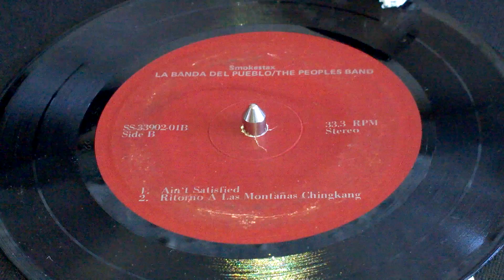La Banda Del Pueblo The Peoples Band "Ain't satisfied" Woman's Lib Workers Right Soul 7" EP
La Banda Del Pueblo/The Peoples Band "Ain't satisfied" off the 7" EP, on Smokestax records, SS 33902 pressing, no year given.